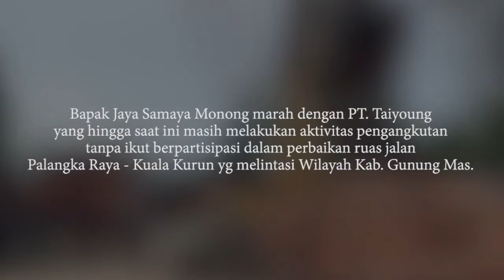Bupati Gunung Mas Jaya S Monong Hadang Truk Perusahaan Melintas Jalan Negara